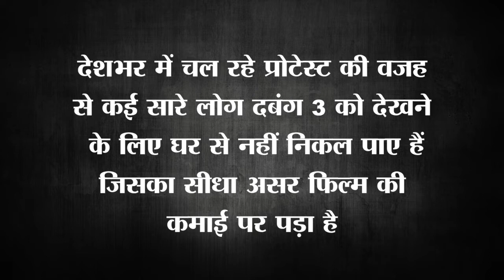Salman की Dabangg 3 ने आते ही उड़ाए सबके होश, बनाया ऐसाRecord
Salman Khan, Sonakshi Sinha, Saiee Manjrekar…Starrer दबंग 3 फिल्म इस साल की सबसे बड़ी फिल्म भी मानी जा रही है…भले ही पहले दिन ये फिल्म उम्मीदों पर खरी नहीं उतरी हो…लेकिन अपनी ओपनिंग day की कमाई से साल 2019 के कई सारे रिकॉर्ड्स ध्वस्त कर डाले हैं…

India News